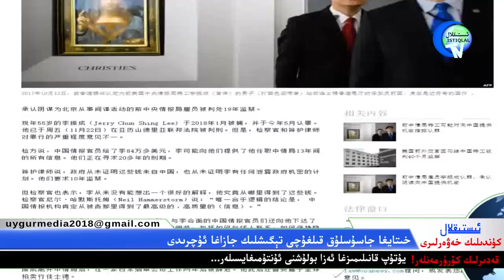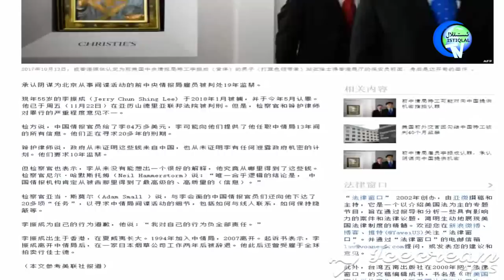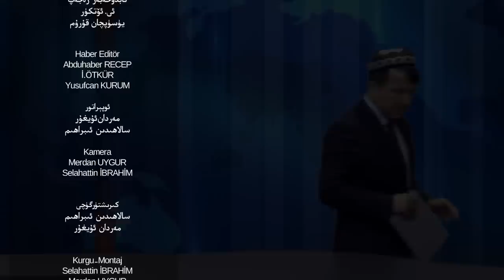ئىستىقلال كۈندىلىك خەۋەرلىرى 2019-11-23، خىتاي جاسۇسقا ھۆكۈم ئېلان قىلىندى